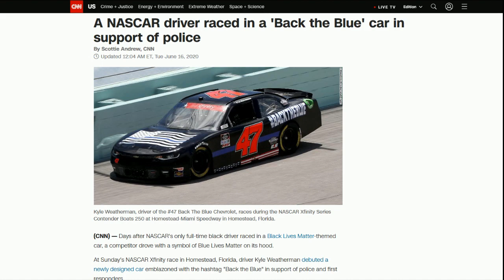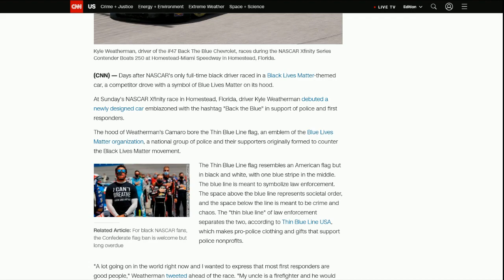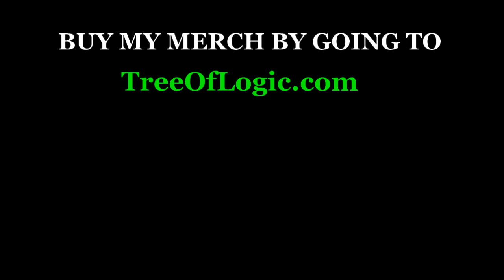NASCAR Team Reveals Pro-Police 'Back The Blue' Car 👍😍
At Sunday's NASCAR Xfinity race in Homestead, Florida, driver Kyle Weatherman debuted a newly designed car emblazoned with the hashtag "Back the Blue" in support of police and first responders.